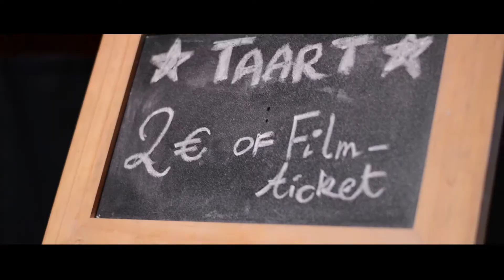Sfeerverslag Kortfilmfestival Leuven 2014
Beelden, montage, regie: Bram Goeleven